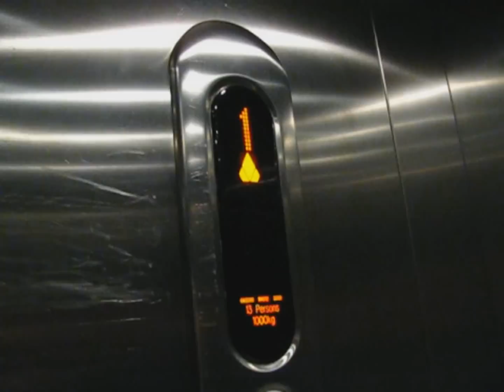Ecodisc in brighton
Very nice Ecodisc